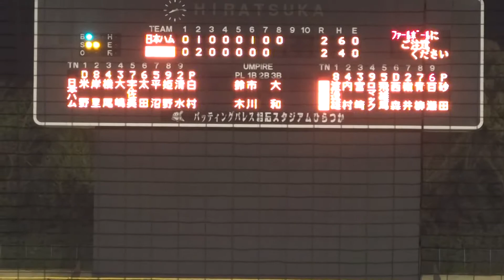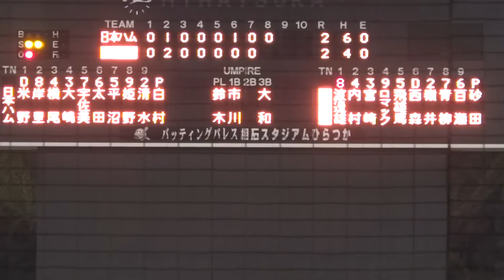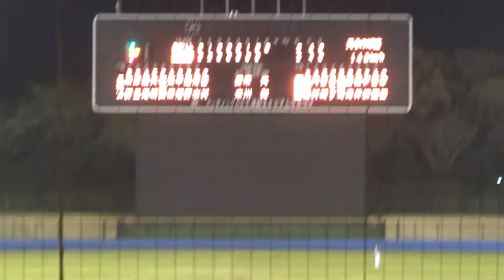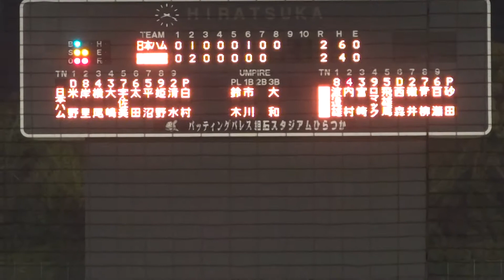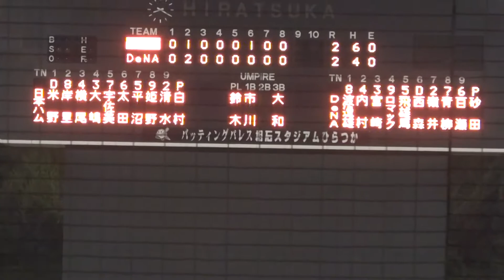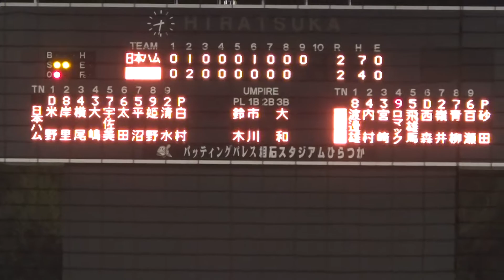2016/4/14 白村明弘 （北海道日本ハムファイターズ） vs DeNA2軍 2回5奪三振 最速148km/h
白村明弘　（神奈川・慶應義塾高校⇒慶應義塾大学⇒北海道日本ハムファイターズ/3年目）　187cm84kg　右左　24歳

百瀬・渡邊雄・内村・宮崎・ロマックから5者連続三振